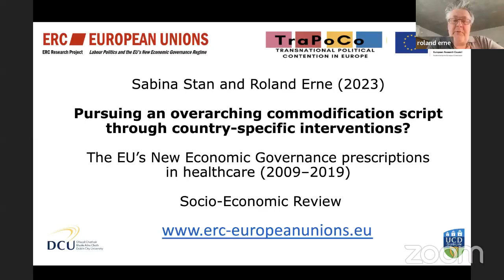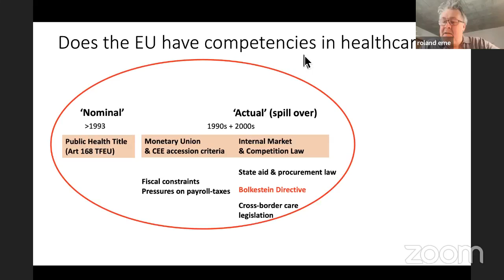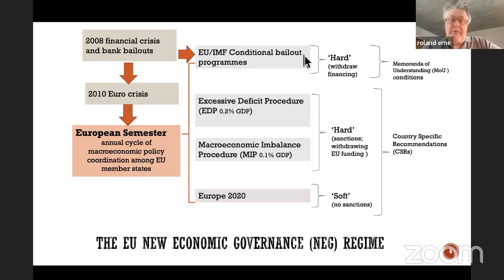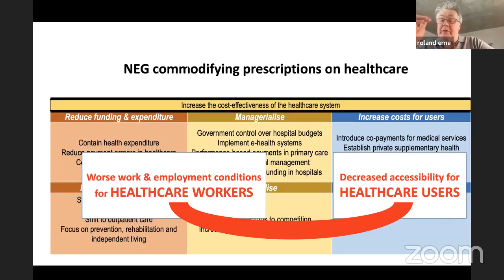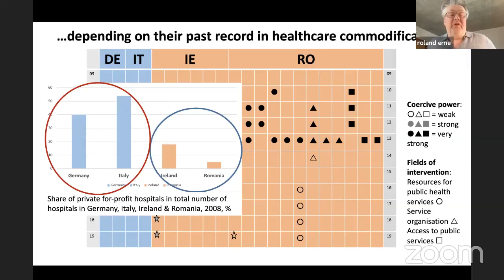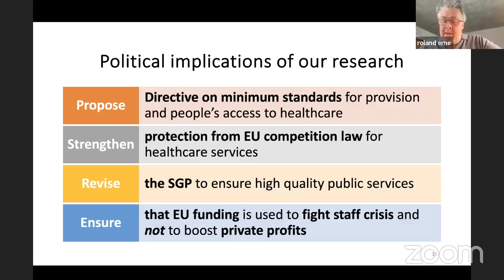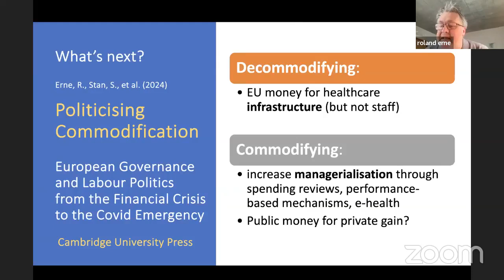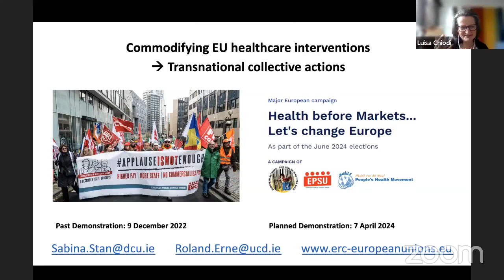The New Economic Governance prescriptions in the field of healthcare systems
The webinar examines aspects that are crucial for the prospects of European democracy, namely labour politics and the role of labour movements in the advancement of democracy and social welfare at EU level.

Speakers:
Roland Erne, Professor of European Integration and Employment relations at the University College Dublin

Discussant:  Devi Sacchetto, Professor of Sociology of work the University of Padua

Chair: Luisa Chiodi, director OBCT